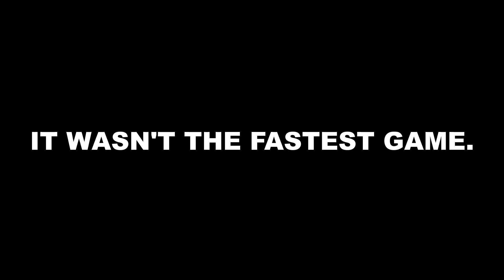My Quickest Bubba Game! Dead by Daylight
BE MY FRIEND ON THE SOCIAL MEDIAS!